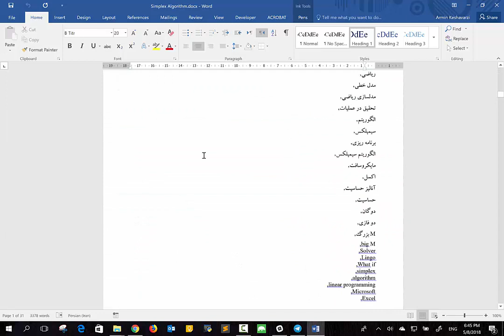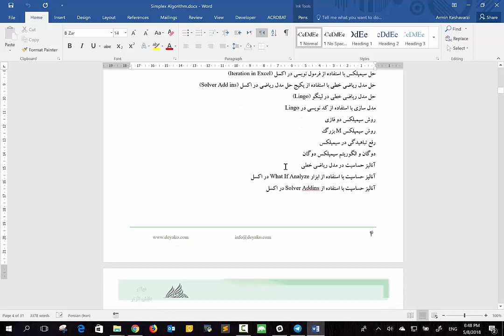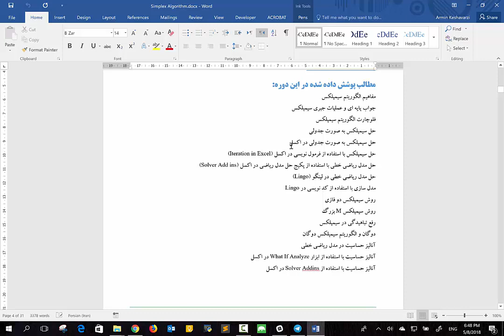معرفی دوره الگوریتم سیمپلکس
در این دوره سعی شده تا الگوریتم سیمپلکس به طور کامل هم از لحاظ ریاضیاتی و نکات تئوری و هم از لحاظ اجرایی بر اساس توسعه آن در نرم افزار مایکروسافت اکسل (Microsoft Excel) و نیز تشریح نحوه حل مدل ریاضی در نرم افزار لینگو (Lingo) تشریح شود تا بتوان بر اساس آنها در زمان نیاز به حل یک مدل ریاضی در پروژه عملی از برنامه ریزی خطی استفاده کرد.